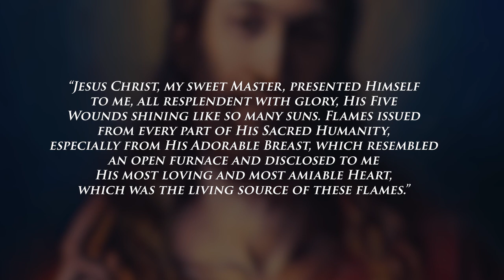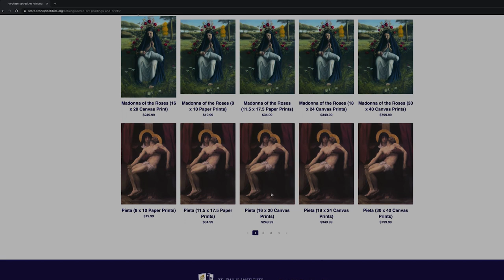The Sacred Heart in Blue | Theology on Canvas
Robert Puschautz, Stabat Mater Art Fellow at the St. Philip Institute, explains the meaning of the imagery in his painting, the Sacred Heart.